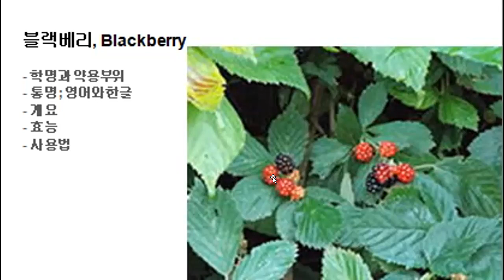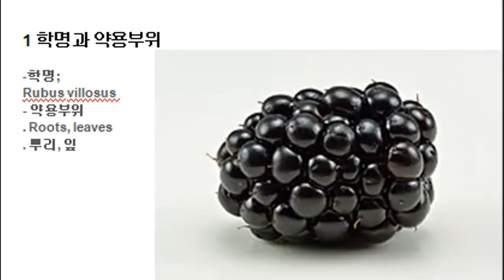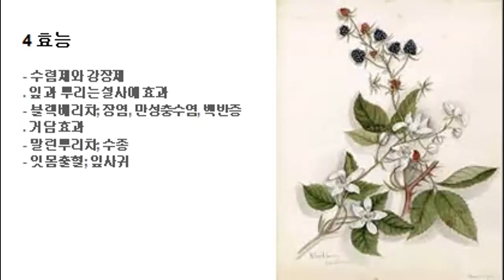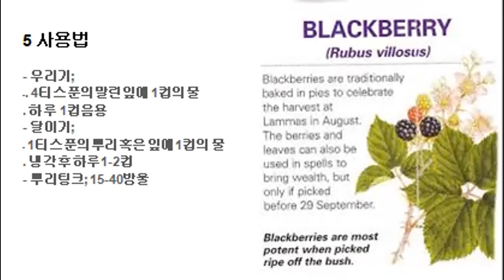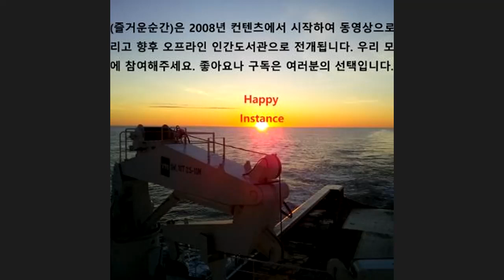11 블랙베리 허브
. 학명; Rubus villosus
. 개요; 장미과의 다년생식물. 북미의 모래땅에서 재배. 높이 1.5m내외.
. 효능; 수렴, 강장, 장염, 설사, 백혈구, 거담, 수종에 효과
. 사용법; 4티스픈의 잎을 1컵의 물에 우리거나, 1 티스푼의 잎/뿌리를 1컵의 물에 추출하거나, 뿌리를 팅크해서 복용